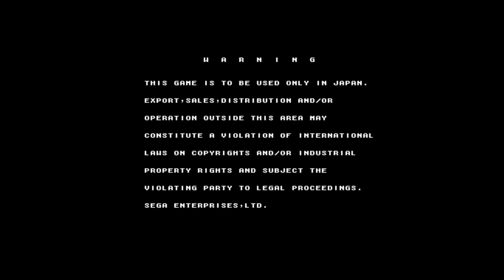Capitulo 179 Daytona USA 2 Arcade Gameplay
Otro Gran Juegazo de la Placa Sega Model 3.

PREGUNTAS FRECUENTES
- ¿ De donde eres ? De Chile. Vivo en Arica.
- ¿ Como te llamas ? Jorge
- ¿ Con que grabas en PC ? CyberLink Screen Recorder 4, Bandicam & Action
- ¿ Con que grabas en Consola ? Razer Ripsaw & Algunas Veces Ocupo Emuladores.
- ¿ Que camara ocupas ? Microsoft LifeCam Studio Full HD
- ¿ Con que editas ? Pinnacle Studio 20 Ultimate, Sony Vegas Pro 16 & Adobe Premiere Pro 2019

CPU: Intel Core i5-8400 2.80 Ghz (MSI B360 Gaming Pro Carbon)
RAM: 16 GB
VIDEO: NVIDIA GeForce RTX 2070 8 GB (ZOTAC)
CÁMARA: Microsoft LifeCam Studio Full HD
MICROFONO: Sony ICD-PX470
PANTALLA: Sony Bravia LED X805E 4K Android TV
TECLADO: Cougar Ultimus RGB Mecanico
MOUSE: Razer Abyssus 2000
PARLANTES: BOSE Companion 2 Series II
SISTEMA OPERATIVO: Windows 10 Pro 1903 (Diciembre 2019)